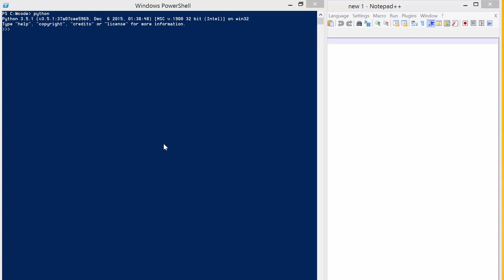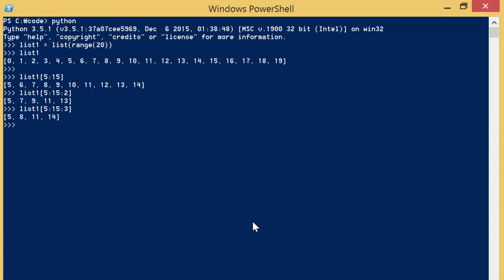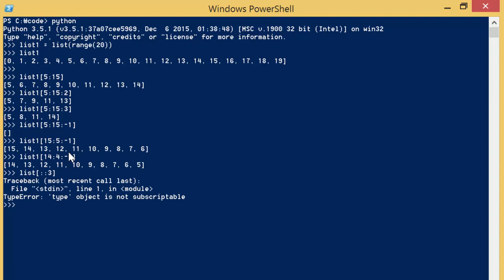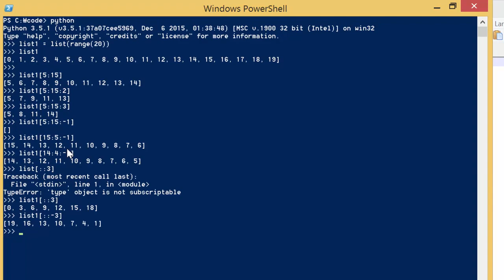[파이썬 입문] Slice의 step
이 파이썬 입문 강의 뿐만 아니라, 개발자들을 널리~ 이롭게 할 각종 프로그래밍 온라인 강의가 프로그래머스 웹사이트에 준비되어 있습니다!